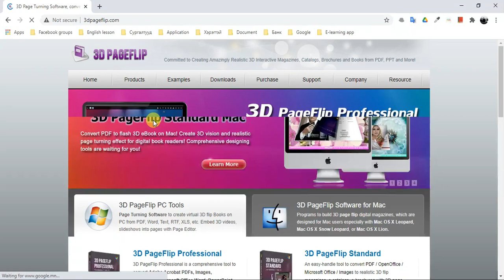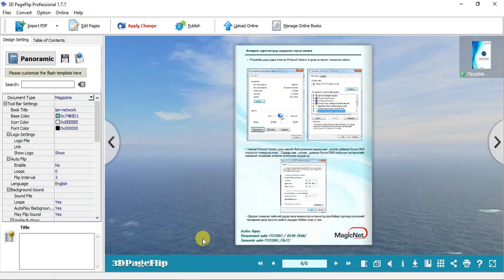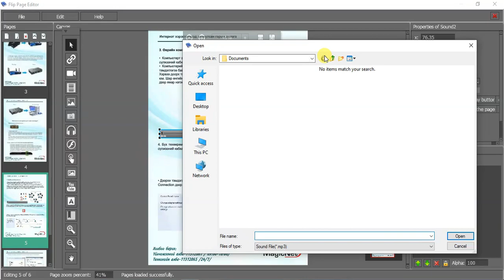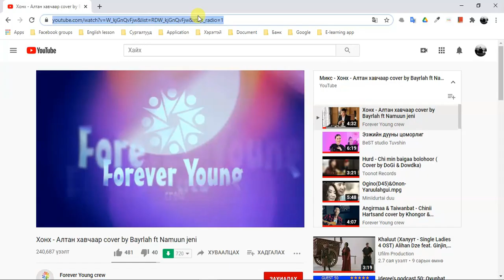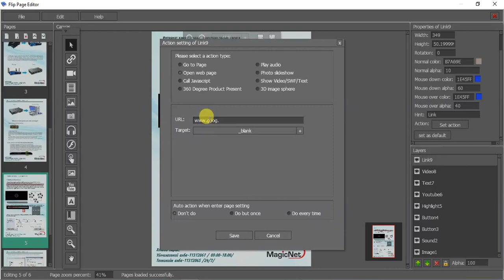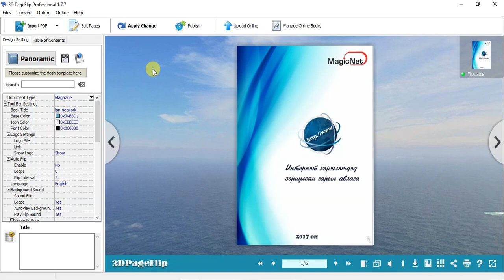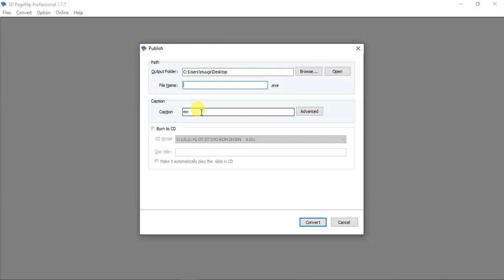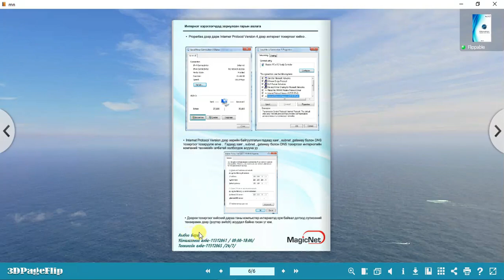Цахим ном хийх 3Dpageflip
Энэхүү програмыг ашиглан та бүхэн өөрсдийнхөө ном, гарын авлагыг 3D цахим хэлбэрт оруулж, номныхоо хуудас бүрт нэмэлт тайлбар, тэмдэглэл, дуу авиа, видео бичлэг, зураг оруулах боломжтой, суралцагчдад бодит ном уншиж байгаа мэт сэтгэгдэл төрүүлдэг.